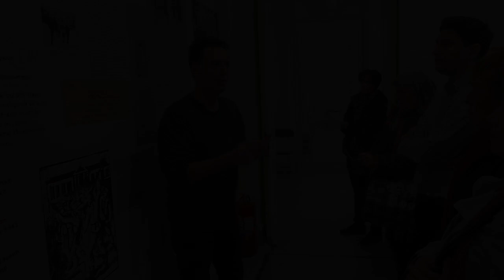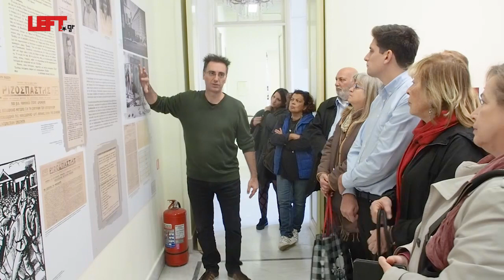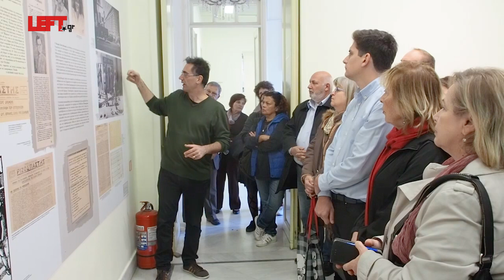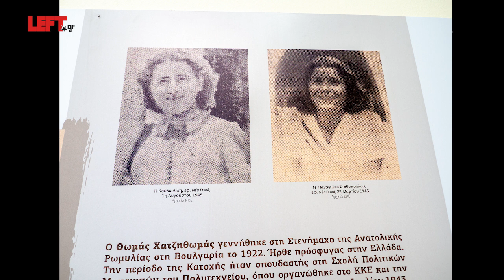14 Ιστορίες Αντίστασης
Στην Πινακοθήκη του Δήμου Πειραιά πραγματοποιείται έκθεση με θέμα «14 Ιστορίες Αντίστασης» στο πλαίσιο των εκδηλώσεων «12 Οκτωβρίου 1944, Η Αθήνα ελεύθερη».